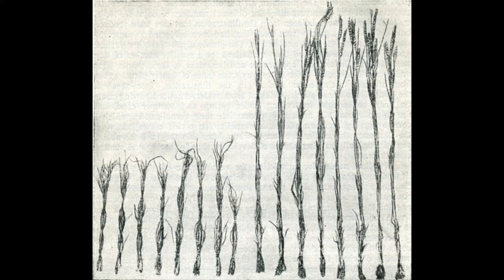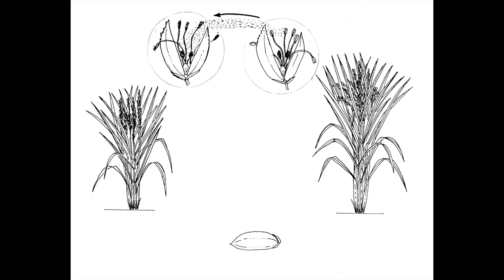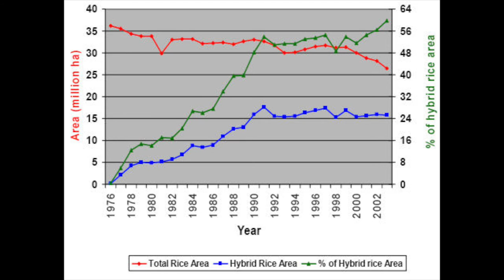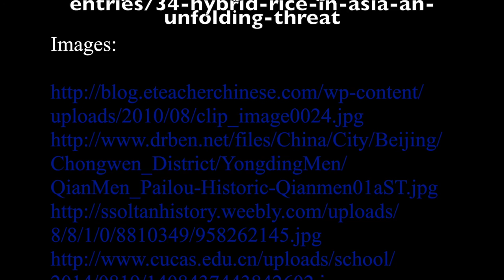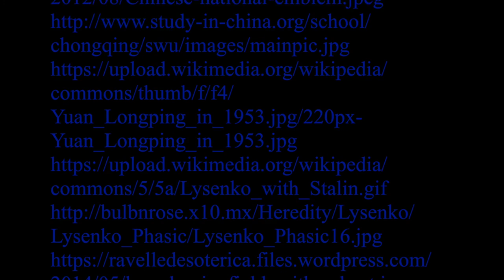Yuan Longping the Father of Hybrid Rice by Miles Anderson